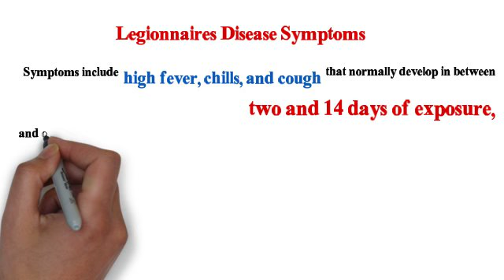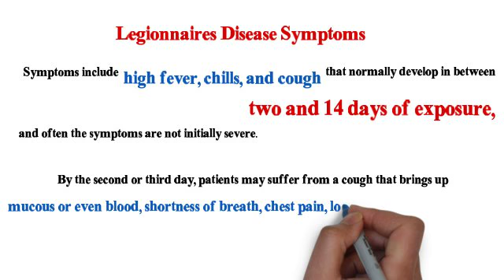Legionnaires Disease - Symptoms & Prevention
Legionnaires Disease is not transferred from person-to-person. Instead, the disease is contracted when people breathe in mist or vapor that contains the Legionella pneumophila.